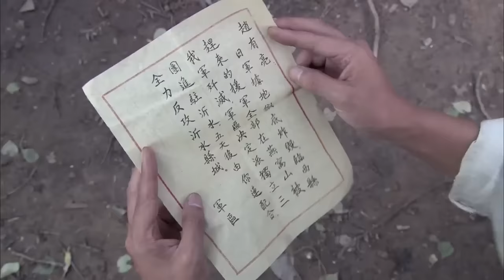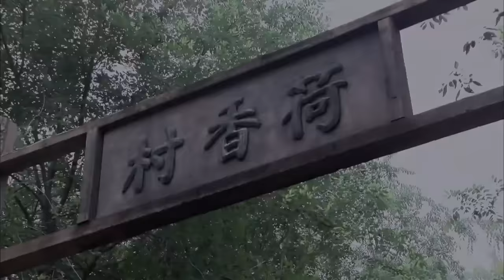【抗日電影】八路高手武功了得，偷襲敵營砍殺敵軍 ⚔️ 抗日 MMA | Kung Fu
WYDBLZZ